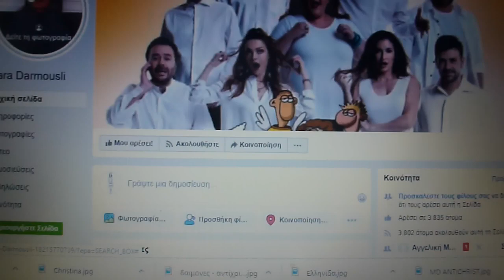Μάρα Δαρμουσλή: O "χορός" της με aerial yoga εξευτελίζοντας την Κρητική παραδοσιακή μας μουσική.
O "χορός" της Μάρα Δαρμουσλή με aerial yoga εξευτελίζοντας την Κρητική παραδοσιακή μας μουσική...
Ως ακόμη ένα παράδειγμα και μια απόδειξη τι θα πει οικουμενισμός - νέα τάξη πραγμάτων - νέα εποχή. Το σύστημα του αντίχριστου που δρα και στη χώρα μας εδώ και μια εικοσαετία περίπου. Με καρδιά του το Μιντιακό σύστημα. Ως ακόμη μια αποδειξη τι θα πει ότι ζούμε στους έσχατους καιρούς. Στην εποχή του αντίχριστου.  Ποιοι συνειδητά το υπηρετούν με σκοπό έχοντας σχεδόν επομένως επαληθευτεί όλες μας οι προφητείες την καταστροφή της Χριστιανικής μας πατρίδας, την αλλοίωση της πίστης μας, της ιστορίας μας, της οικογένειας. Τα οποία προωθούνται με σχέδιο... Με σκοπό την κατάργηση των θρησκειών και την ένωσή τους σε μία πανθρησκεία. Με στόχο για την επίτευξη των σατανικών τους στόχων τα παιδιά μας.
Με άλλα λόγια, ως ακόμη ένα παράδειγμα και μια απόδειξη: Μάρα Δαρμουσλή, Arial Yoga μαζί με την παραδοσιακή μας Κρητική μουσική. Ως ακόμη ένας ωστόσο χλευασμός, εξευτελισμός προς και στα έθιμα μας και στην παράδοσή μας. Ως ακόμη μια ιεροσυλία κατά ενός κομματιού της ψυχής μας... Της πατρίδας μας...

Κλάους Κένεθ - Η Γιόγκα δεν είναι γυμναστική...